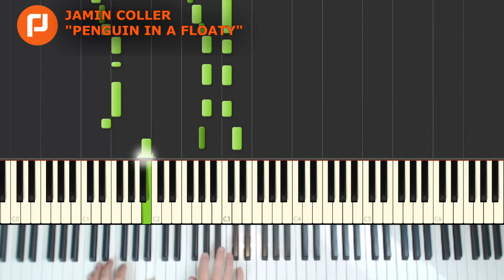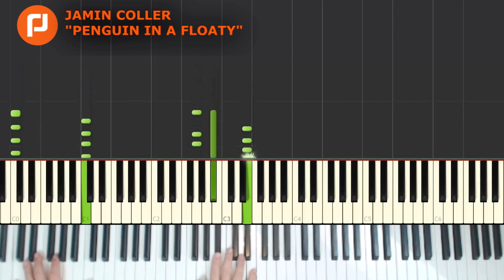How to play Penguin In A Floaty piano tutorial with Synthesia MIDI Slower